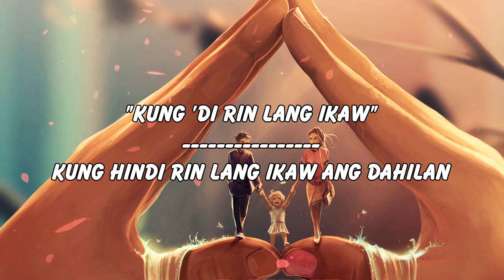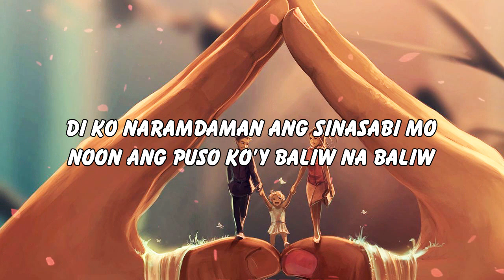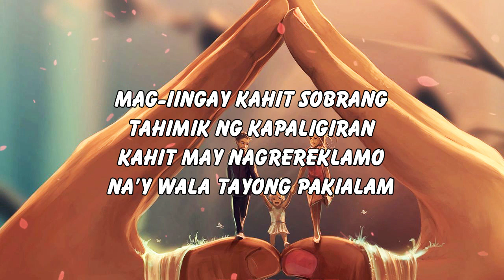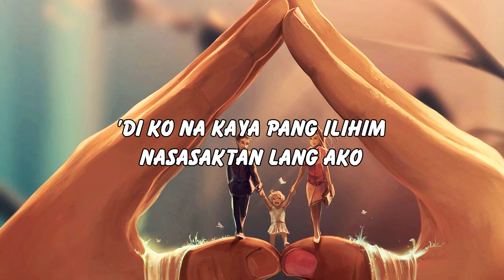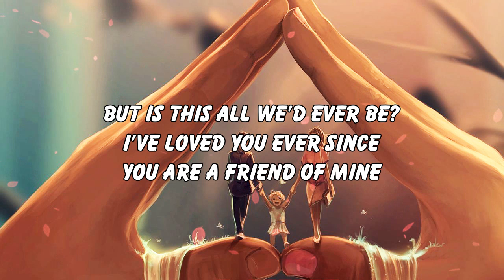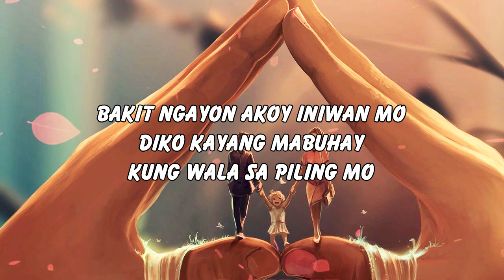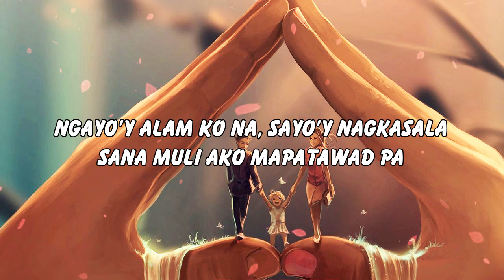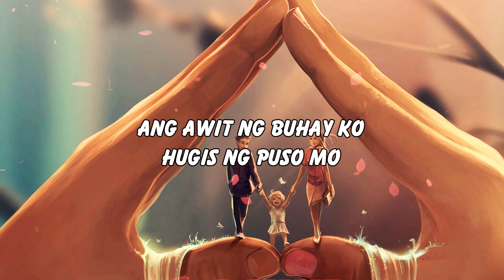Opm Pampatulog Tagalog Love Songs Nonstop 🌼Beautiful And Ralaxing Opm Love Songs Playlist